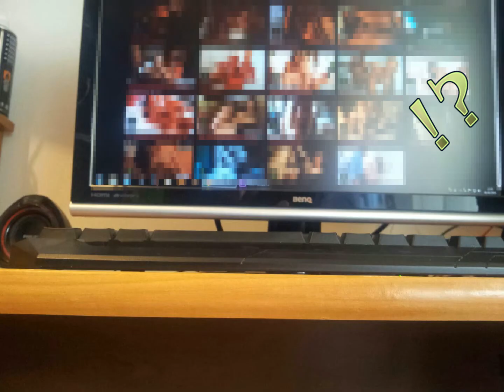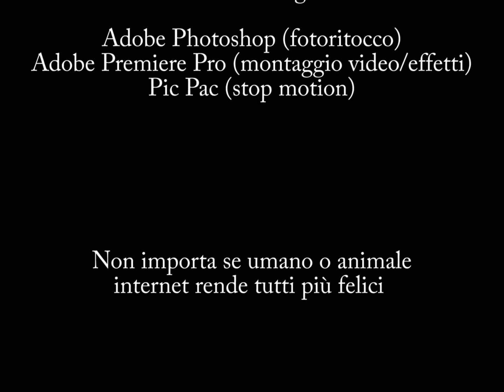The_Pixel_Hedgehog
Progetto creato da Lonati Marco e Spataro Giuseppe per la mostra "Inside my Laptop" dell'Accademia di Belle Arti Santa Giulia di Brescia. Il nostro progetto vuole far uscire dal mondo informatico un personaggio tratto da una famosa saga video ludica conosciuta in tutto il mondo, ovvero Sonic, per poi portarlo nel mondo reale e farlo interagire in un ambiente che non riconosce come suo. Avvalendoci della tecnica dello Stop Motion (anche conosciuta come “passo uno”), il personaggio manterrà la sua natura “pixellata” anche nel mondo reale, in modo da sottolineare la sua natura prettamente informatica e digitale. La sua avventura avverrà in formato 2D tramite spostamenti orizzontali tipici dei videogame a scorrimento anni ’80.